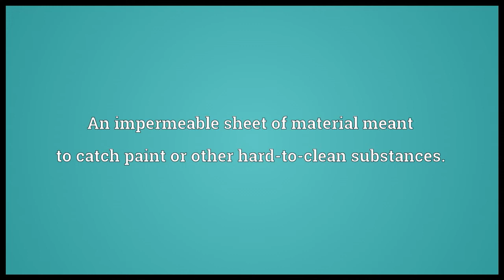Drop cloth Meaning